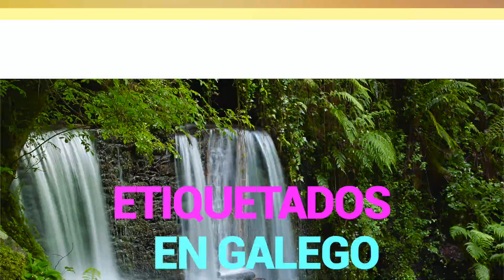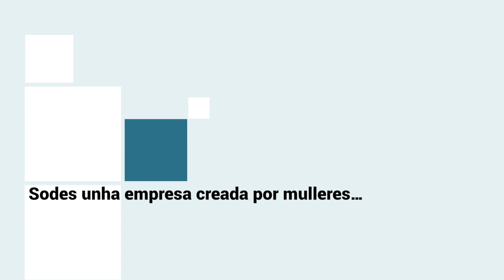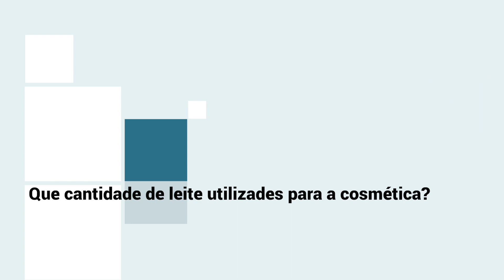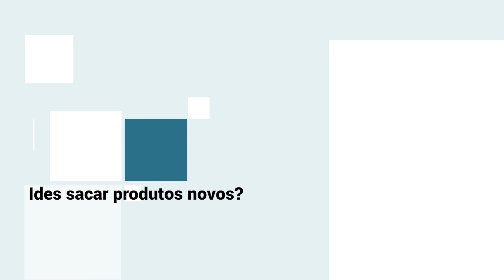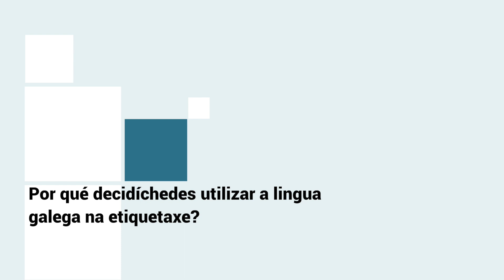Con acento propio - Muuhlloa 13-05-2020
Valorar a nosa identidade. Incentivar o comercio de proximidade. Fixar poboación e crear emprego no rural. Apoiar as nosas explotacións agroalimentarias. Identificar os produtos da terra coa lingua propia. Incentivar a garantía de orixe do produto. Defender o noso. Estas son as razóns fundamentais da campaña CON ACENTO PROPIO coa que o Foro Peinador, a Irmandade Galega de Agroalimentarios e Adegueiros e a Xunta de Galicia (Plan de dinamización da lingua galega no tecido económico) pretenden promover un consumo responsable e consciente.